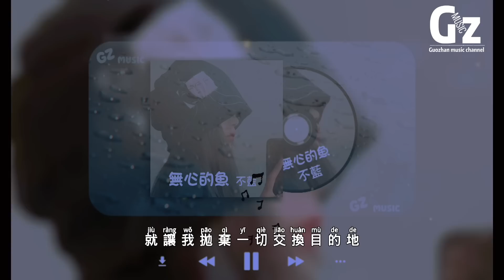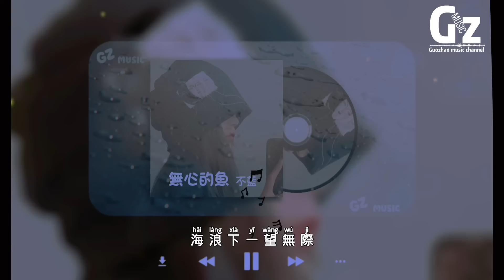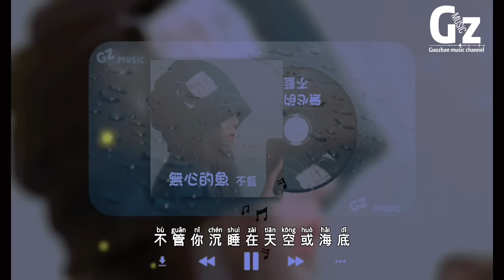無心的魚-不藍【我已經潛入海底幾萬公里 只為了證明我愛你 不管你沉睡在天空或海底找到你】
歌詞在下面

時間是淺藍色海域
會沉溺
眼淚會劃出愛痕跡
圍繞你
海浪下一望無際
用什麼代價見你
就讓我拋棄一切交換目的地
我已經墜落無邊海域忘了你的名字
變成一條無心的魚
我只能找到一個方式愛你
才能繼續 或失去
我已經潛入海底幾萬公里
只為了證明我愛你
不管你沉睡在天空或海底
找到你
會沉溺
圍繞你
海浪下一望無際
用什麼代價見你
才能繼續 或失去
找到你
才能繼續 或失去
找到你

無心的魚 - 不藍
詞：玖零三壹
曲：玖零三壹
編曲：孫正江@木星Studio
製作人：陳浩然@木星Studio
混音：Paul@木星Studio
音編：陳小楠@木星Studio
和聲：陳小楠@木星Studio
吉他：李健宇@木星Studio
統籌：Ella